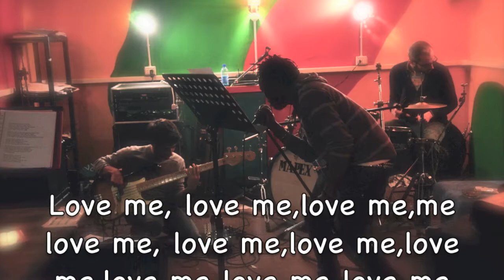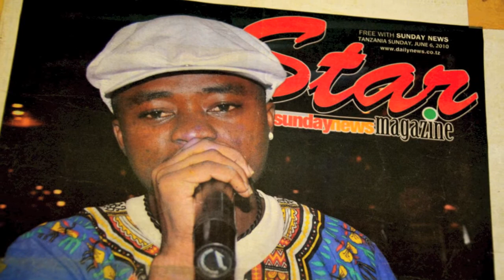JUNIOR MANKIND LOVE ME TODAY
Junior Mankind aka (Gringo) new single april 2015 Love me today official video coming soon!!